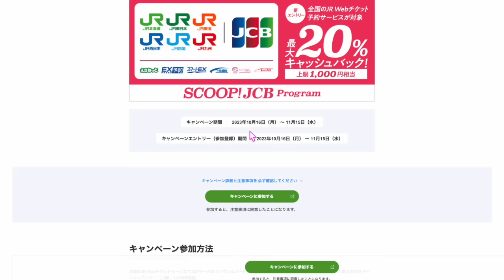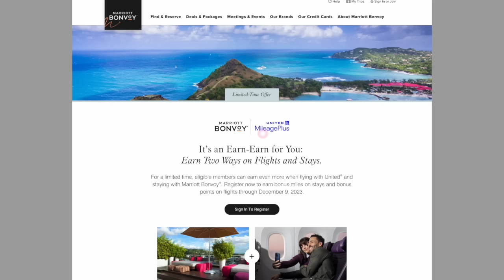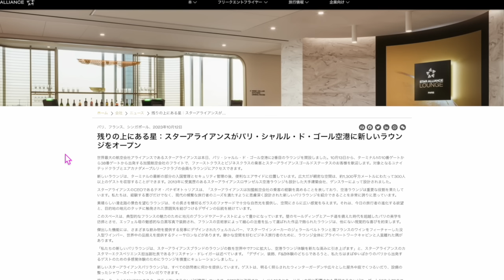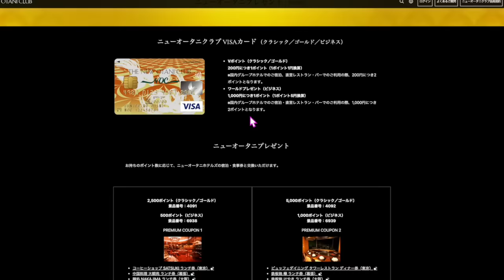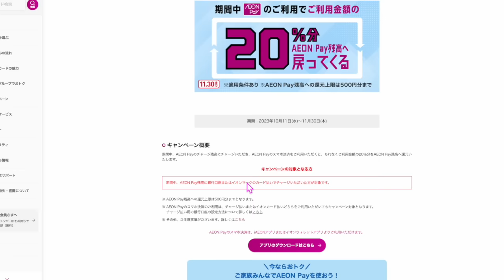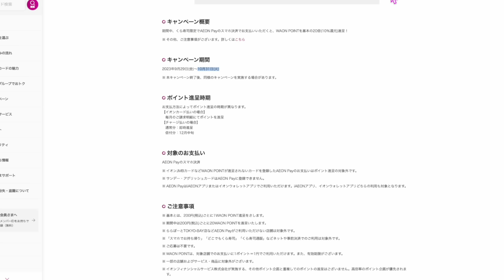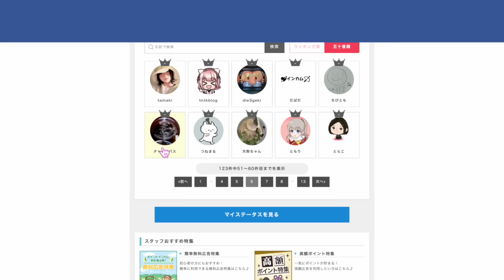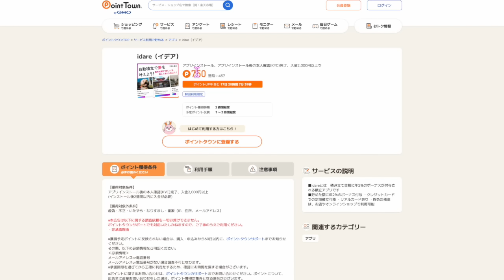ちょっと細かい話②④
まだ取れます❗️友人に頼んだら無事4,000円分のポイントげっと連絡きました💨🐃🐂🐄
TikTok lite毎日クリック4,000円キャンペーン💰

1️⃣Wi-Fi切って上のコードからアプリをDL
2️⃣ログインしないで上のURLから再度入り登録
3️⃣登録時、電話番号で登録(サブ端末でLINEで入ったらダメでした。奥様アカウントは電話番号でできました！)
4️⃣トップ画面の下、中央のギフトをクリック
5️⃣チェックインを10日間で完

毎日クリックだけで4,000円はヤバいです( ✧Д✧) ｶｯ!!

☑️4-5分でアマギフ2,000円 利回り不動産
紹介メール　アドレス

番号　00098010

【目次】
00:00 JCBカードJR割引キャンペーン
03:40 UA✖️マリオット
04:55 徳島県キャンペーン
06:40 スターアライアンス
08:00 ホテルニューオータニ
10:55 利回り不動産
12:02 AEONペイ
15:10 マリオットの噂
16:55 ポイントインカム大使
18:15 dポイント✖️マツキヨ
19:59 アメックスからのお知らせ
20:50 IDAREポイントタウン